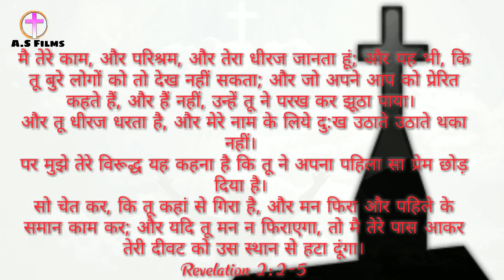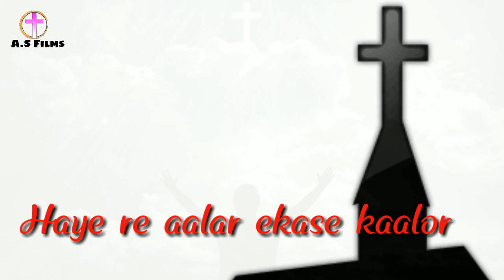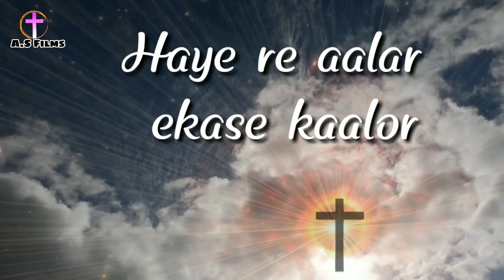Haye re aalar kurukh jesus Cover song || A.S Films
Singer: Christ Nilesh Minz
       & Sachin Alex Kujur

Guitar,Catio & drummer by:-
         Christ Nilesh Minz

Edited by:-
         Sachin Alex Kujur